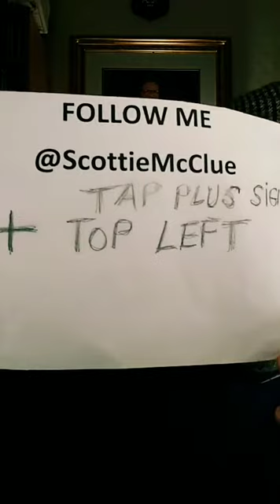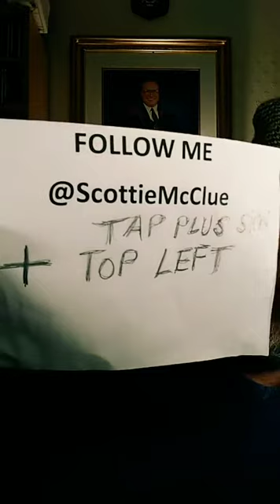2 TIKTOK LIVE #17421 @ScottieMcClue VIDEO TALK SHOW DINKY-DOO